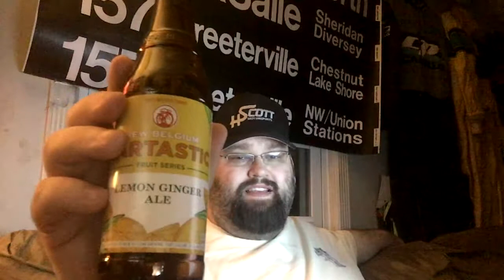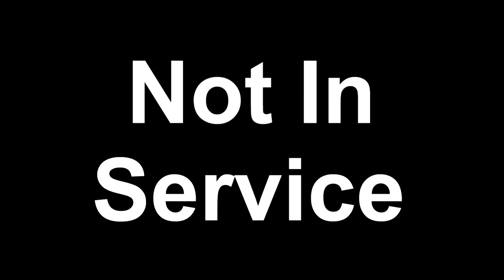Dave Tries New Belgium Tartastic Lemon Ginger Ale